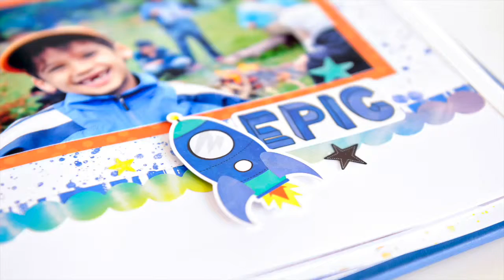Super Duper Boy Stickers | Creative Memories Australia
Give kids’ albums a boost with Super Duper boy scrapbook stickers. Includes 2 mini sheets of boy-themed stickers and title stickers, and 1 sheet of borders.